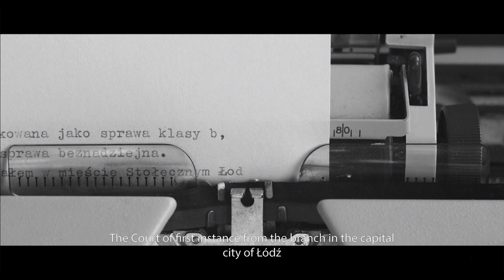"Ikar" (2020) - film fabularny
Mężczyzna zostaje osądzony za bycie nieszczęśliwym.

Reżyseria: Daniel Le Hai
Wystąpili: Julian Pawlak, Yuliia Pomorova, Kamil Pawlak, Marek Hajduk, Tadeusz Nęcka, Danuta Tomaszewska
Zdjęcia: Kacper Mik
Dźwięk: Justyna Gidzińska

Zdobyte nagrody:
🏆 II miejsce w kat. do 15 minut - Rzutem na Taśmę